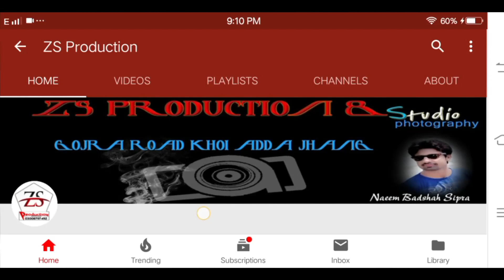Saweera Malik _Latest Local Mujra_Malangan_Naal_Yaari_Na_la_ By ZS Production 03438797492